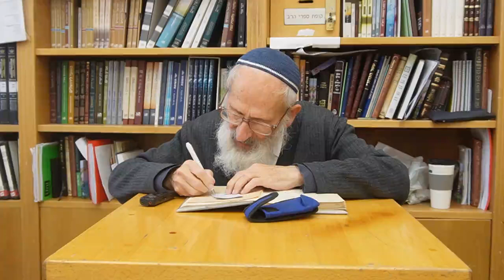לנתיבות ישראל מאמר "על הפרק" (11) - הרב שלמה אבינר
תאריך:  ד' טבת תשפ"ג
 מאמר שני "דה" כשלא במתכון בגרמת מארעות פרטיים ארעיים,